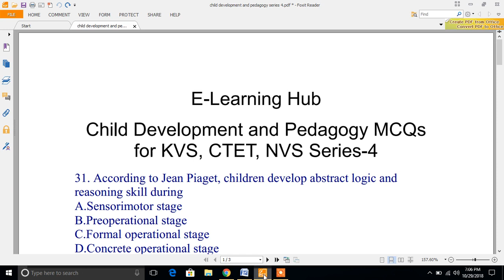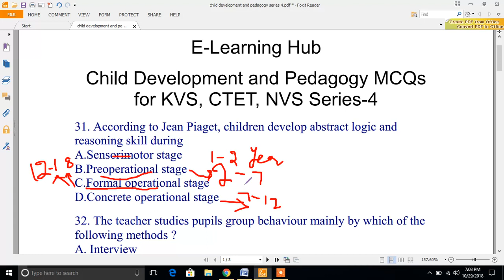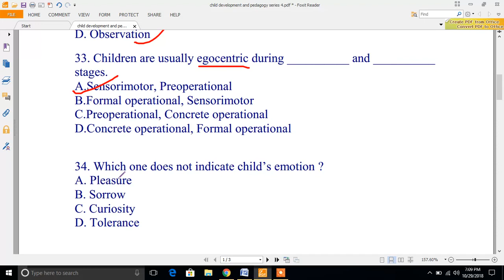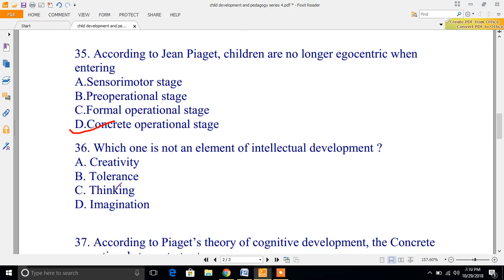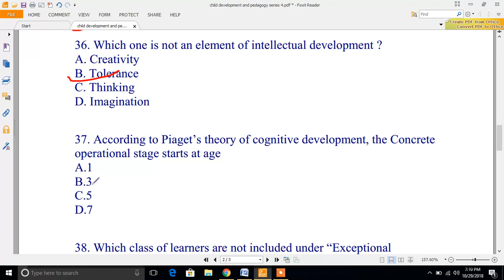CTET Tyari | CTET Preparation Lecture 4 : Child Development and Pedagogy MCQs Part 4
Child Development and Pedagogy MCQs Series 1

In this series, the following syllabus will be tried to cover:

(i) Pedagogical Concerns

(a) Curriculum: Meaning, Principles, types of curriculum organization, approaches.

(b) Planning: lnstructional Plan- Year Plan, Unit Plan, Lesson Plan

(c) Instructional material and resources: Text Books, Work books, Supplementary material AV aids, Laboratories, Library, Clubs-Museums-Community, Information and Communication Technology.

(d) Evaluation: Types, tools, Characteristics of a good test, Continuous and Comprehensive Evaluation, Analysis and interpretation of Scholastic Achievement Test.

(ii) Inclusive Education

(a) Understanding diversities: concept types (disability as a dimension of diversity)

(b) Disability as a social construct, classification of disability and its educational implications:

1. Sensory Impairment (Hearing Impairment, Visual Impairment and Deaf Blind)

2. Cognitive Disabilities: (Autism Spectrum Disorder; Intellectual Disability and Specific Learning Disability)

3. Physical Disabilities: celebral palsy and loco motor

(c) Philosophy of inclusion with special reference to children with disability.

(d) Process of Inclusion: concern issues across disabilities.

(e) Constitutional Provisions

(f) Education & Technology

(iii) Communication & interaction

Theory of Communication, Types of Communication, Communication & language, Communication in the classroom, barriers in communication.